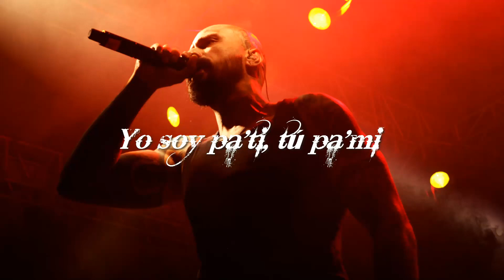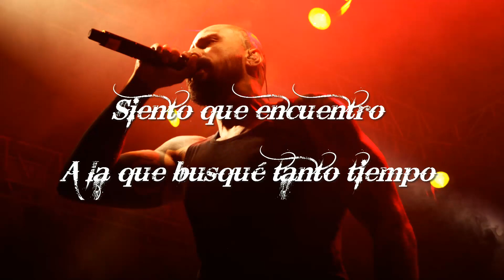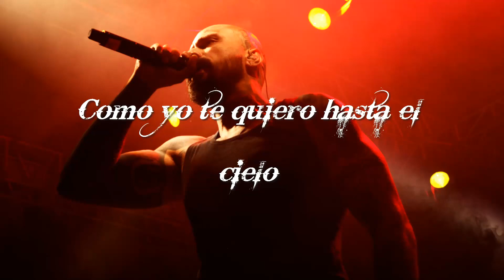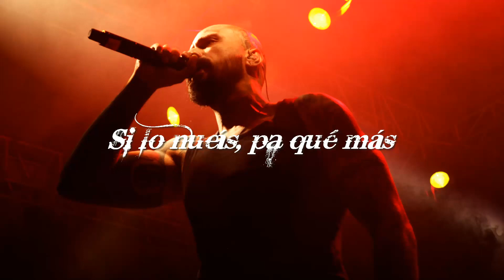Cartel de Santa - Mucha Marihuana (Letra)